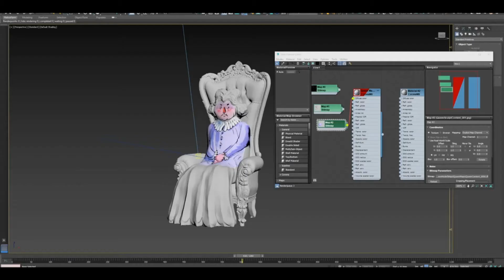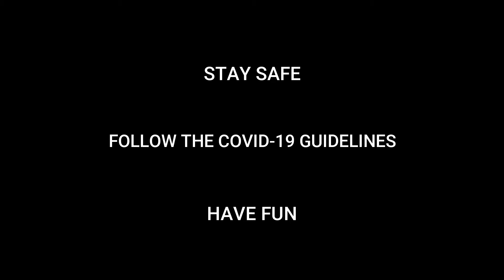Theme Parks In England are now OPEN! | All Airtime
Theme Parks have now opened here in the uk for the 2021 season!

Please remember to:

Have fun